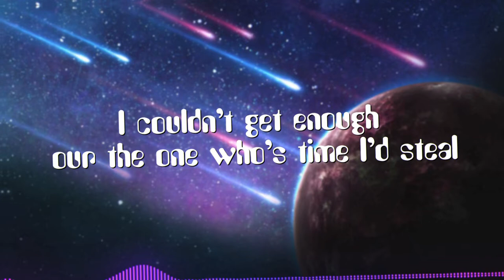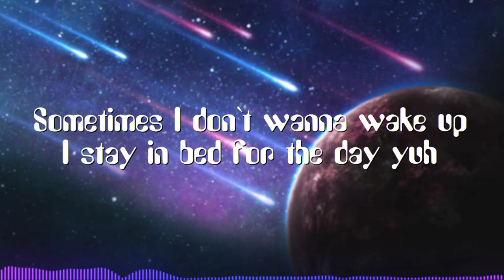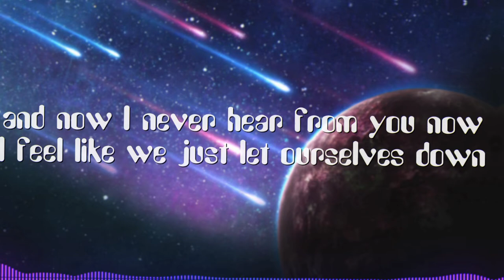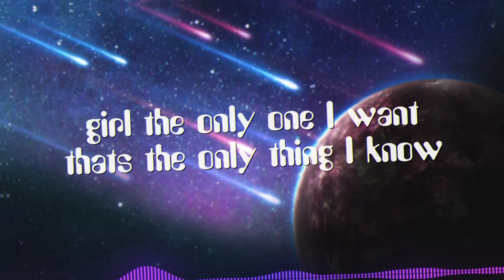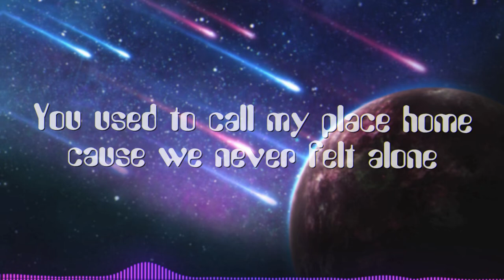Nightcore - Home (NEFFEX) - (Lyrics)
⏬THIS MUSIC IS FREE TO USE IF YOU PUT THIS IN YOUR INFOBOX ;)⏬